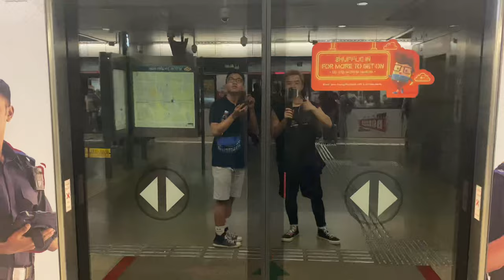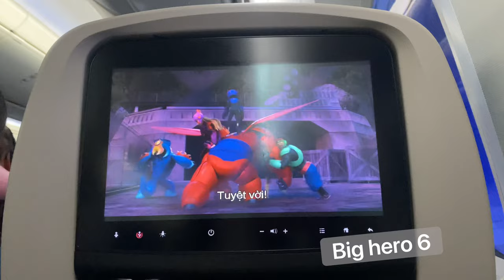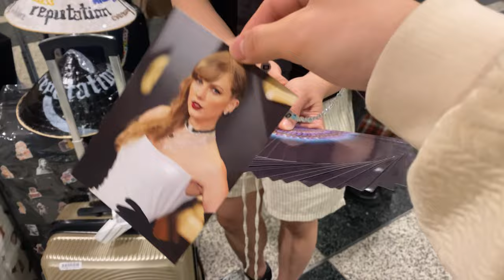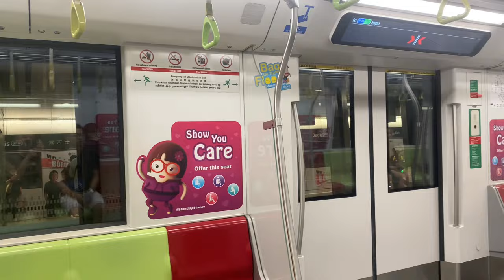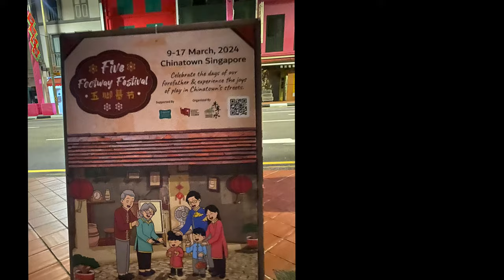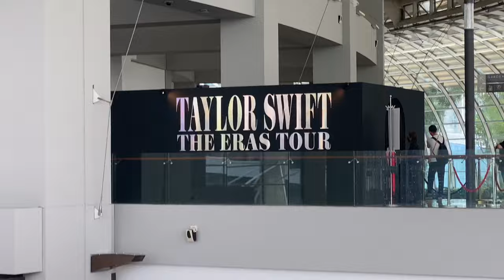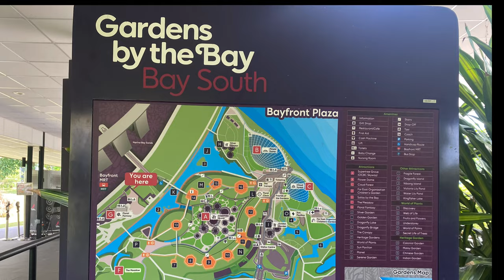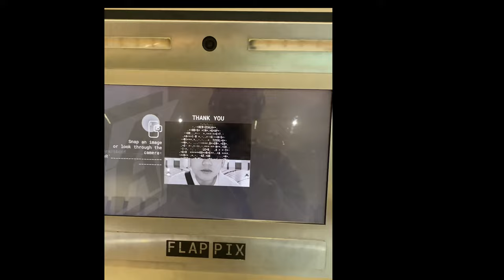Hành trình đến The Eras Tour ( part 1) Welcome to Singapore , it's been waitin' for you